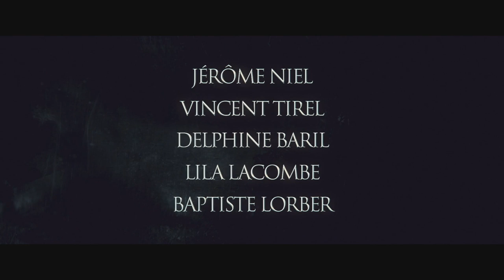LE MANOIR Bande Annonce Officielle (2017) Natoo, Mister V, Kemar, Ludovik...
LE MANOIR Bande Annonce VF (extraits), film complet en français au cinéma le 21 juin 2017.

Une bande d’étudiants (Studio Bagel) vient fêter la nouvelle année dans un vieux manoir isolé de tout, même d’internet. Mais peu après leur arrivée, des événements étranges perturbent l'ambiance, avant que la fête ne tourne carrément au cauchemar…

Avec Kemar, Natoo, Yvick Letexier, Ludovik, Jérôme Niel, Baptiste Lorber, Vanessa Guide, Lila Lacombe, Baptiste Lorber, Vincent Tirel
Réalisé par Tony Datis